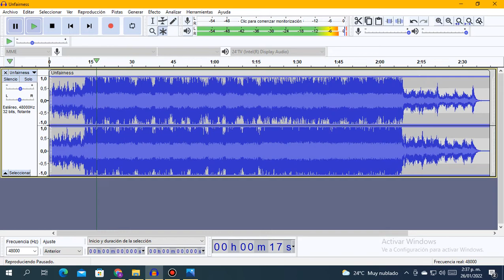Unfairness Slowed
Still Fair.